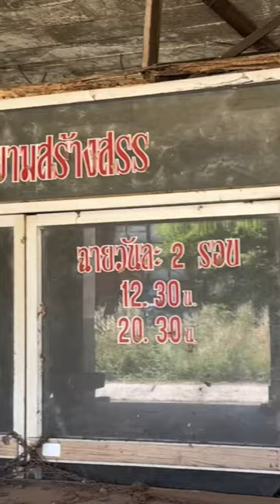แอบโรงหนังร้างที่ สระแก้ว!